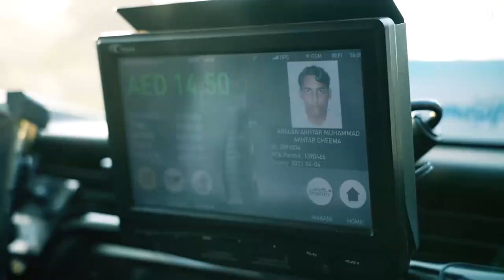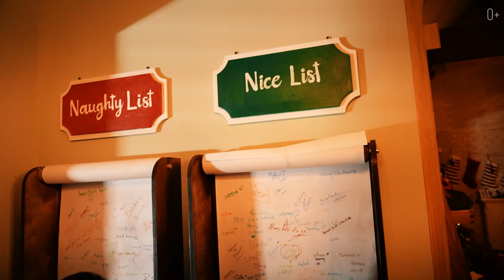ДУБАЙ ЭКСПО 2020: развлечения, еда, стоимость билетов. Впечатления от места международной выставки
Друзья, сегодня мы посетим с вами место международной выставки Дубай Экспо. Несмотря на то, что выставка уже прошла, на ее территории сейчас находится немало развлечений, которые мы с вами посетим. Обо всех активностях, фудкортах, интересных фактах и мои личные впечатления смотрите в этом видео:

Больше интересных мест смотрите в видео:

00:00 Анонс
00:25 Открытие Дубай Экспо
01:23 Что находится на территории выставки?
02:10 Чем можно заняться на Дубай Экспо?
03:42 Стоимость билетов
04:16 Мои впечатления
05:15 Как попасть на Дубай Экспо?

Смотрите мои последние ролики о Дубае:
Чем удивят ЭМИРАТЫ? Едем в самое сердце ОАЭ – Хаджарские горы. Прекрасные виды Джебель Джейс
ХАЙКИНГ В ДУБАЕ. Дно океана в пустыне. Пешком по горячему песку и скалам в Fossil Rock.
Велоспорт и ледяные ванны - Активный отдых в Дубае. Чем заняться в Дубае? Отдых в Эмиратах
Самый молодой эмират - Фуджейра. Рай для дайвинга, музей винтажных автомобилей и Мечеть Аль-Бидия
DIFC. Возможности трудоустройства для иностранцев в Дубае? Обзор главного финансового центра Дубая